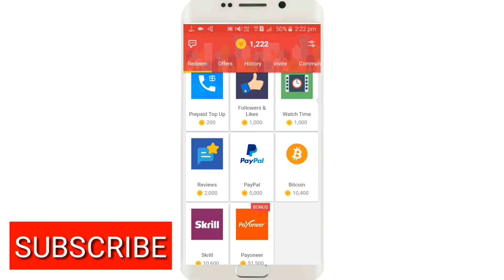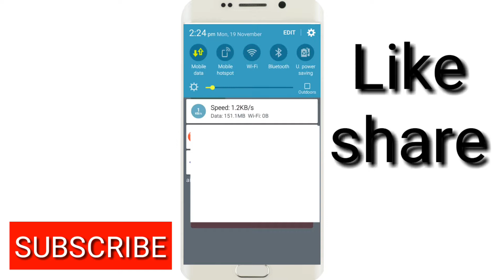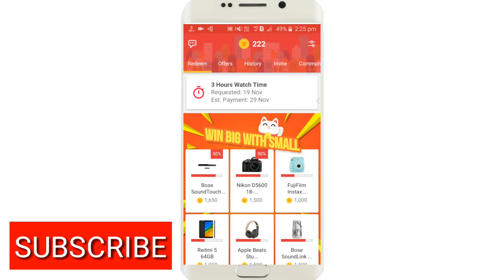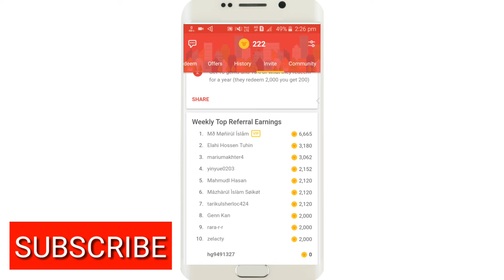earningapp Moocash live payment proof || Easy task and earn money || In Hindi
Use my invite code VH36PP to get free